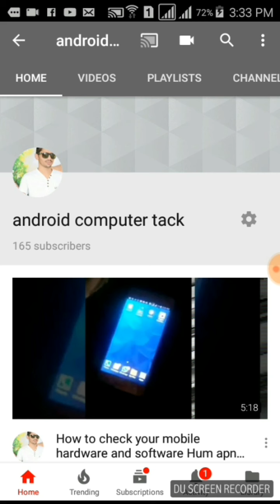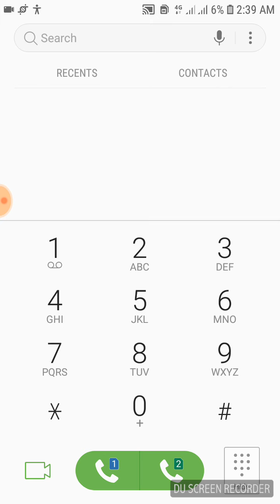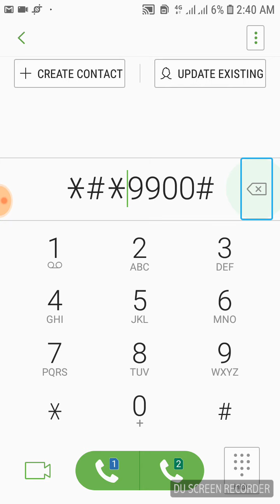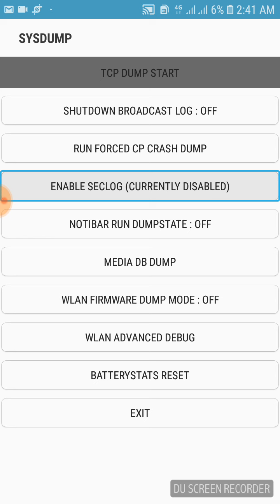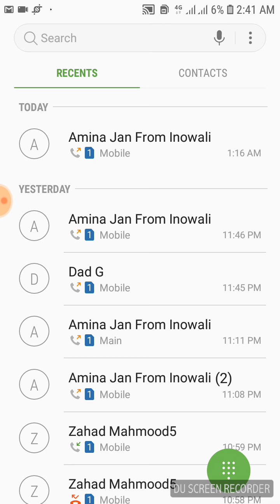Samsung Galaxy J7 SECRET CODE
In this video I will show you some "secret" codes for Samsung Galaxy J7 J700F (Android 5.1.1).You can use this codes to check hardware and software version of your phone, to diagnose the phone problems or to ensure you that your phone is working correctly.
IMPORTANT
These codes also should work on:J700M (LATAM); J700H with no LTE (South Africa, Pakistan, Vietnam)
Here are the codes:
*#06#   IMEI Number
*#1234#   Software Version
*#12580*369#   Software and Hardware info
*#7353#   Quick Test
*#0*#   Test Mode
*#0011#   Service Mode
*#0228#   Battery Status
*#0808#   USB Settings